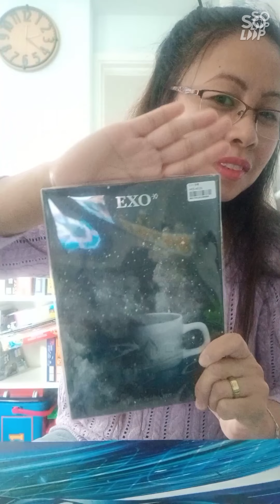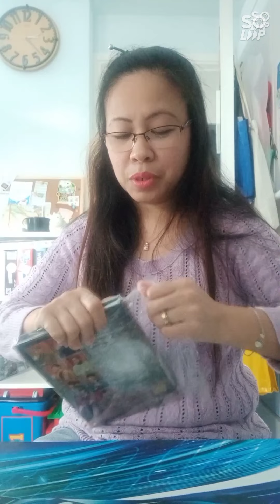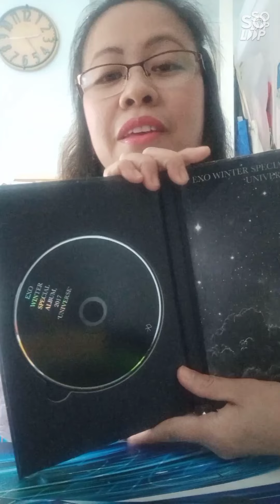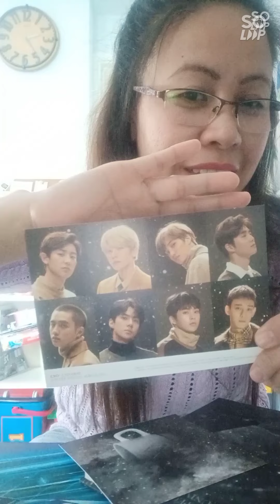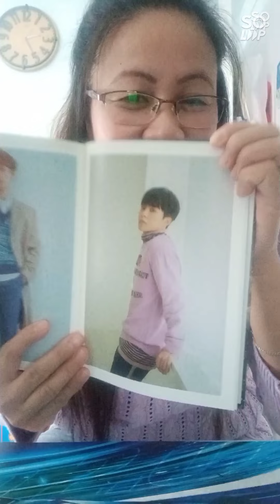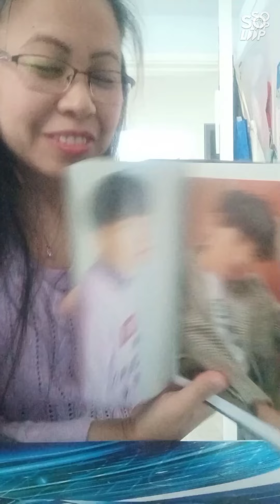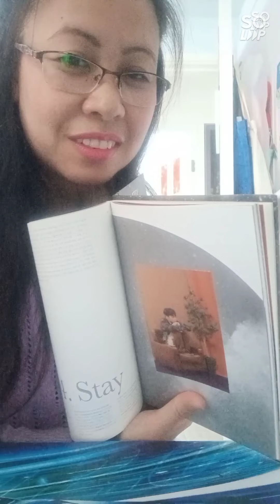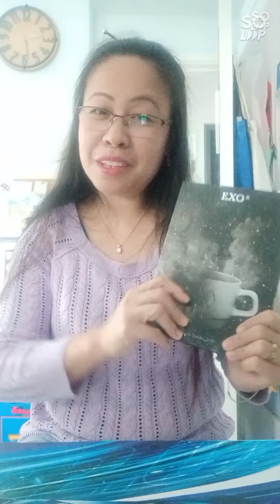Unboxing EXO Winter ❄️ Album- UNIVERSE